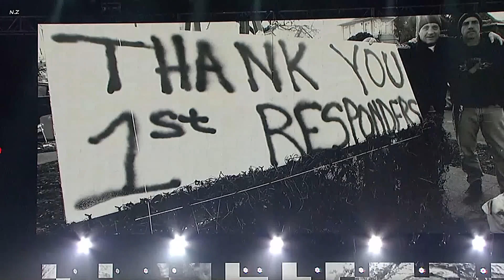Roger Waters - Comfortably Numb (2012)